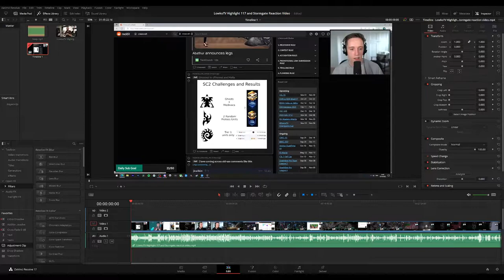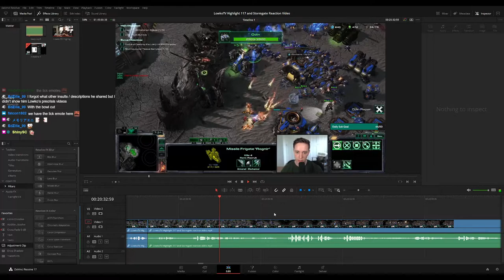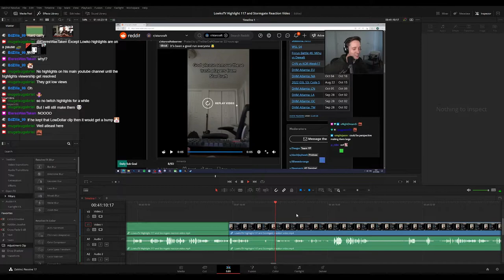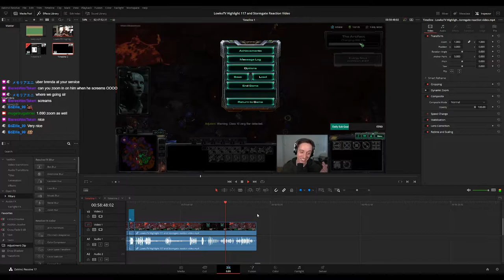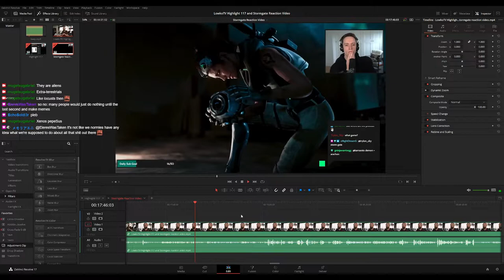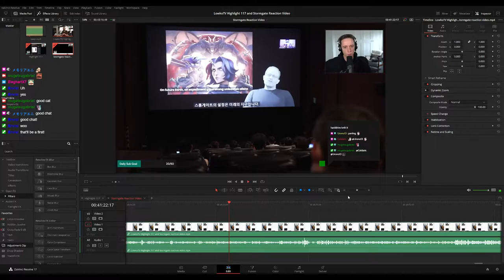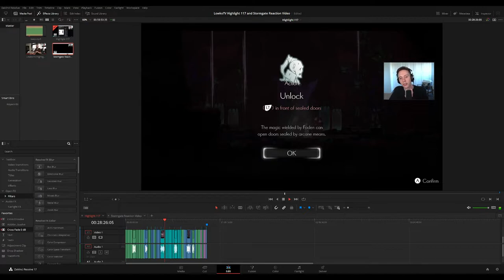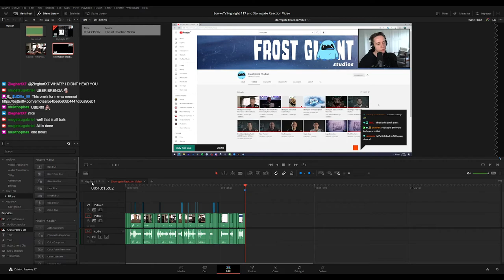PLEBS: Editing "Final touches" LowkoTV Highlight 117 highlight video! (Part 2)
In this long video I am editing the "raw content and initial touches" on Twitch stream for LowkoTV Highlight 117!